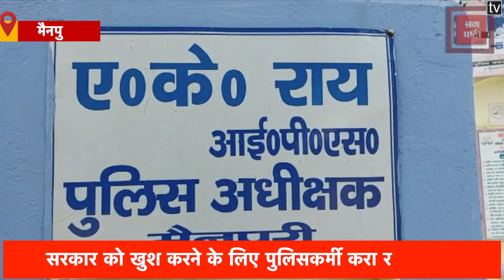पुलिस करा रही है अपराधियों को सरेंडर कराने का ड्रामा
मुझे गोली मत मारिए मैं अपने गुनाह कबूल करता हूं यह कहते हुए 25,000 इनामी बदमाश ने थाने में सरेंडर कर दिया...चौंक गए ना आप. दरअसल जबसे यूपी में योगी सरकार दुबारा सत्ता में आई है...हर रोज किसी न किसी जिले से ऐसी खबरें आती हैं कि इस थानें में सरेंडर...उस थाने में सरेंडर. जब कोई अपराधी सरेंडर करता है तो वो अचानक आकर पुलिस के सामने सरेंडर करेगा...लेकिन यूपी में ऐसा हो गया है मानो थाने के गेट पर कोई पुलिसकर्मी चौबीसो घंटे फोन में कैमरा ऑन करते वीडियो बना रहा होता है. कि अपराधी सरेंडर करने आता ही होगा...